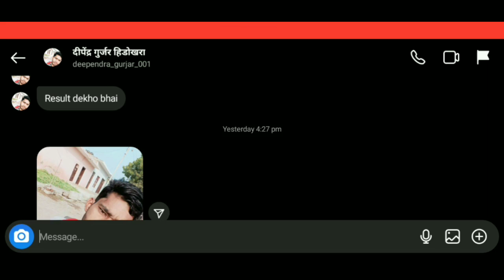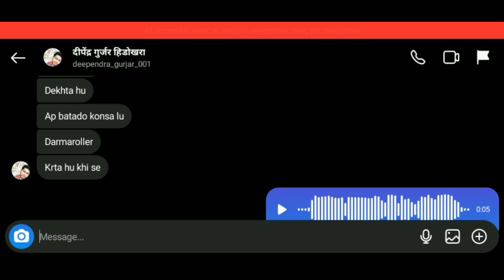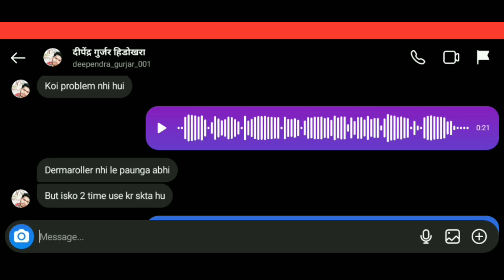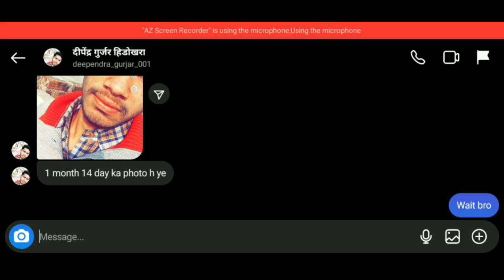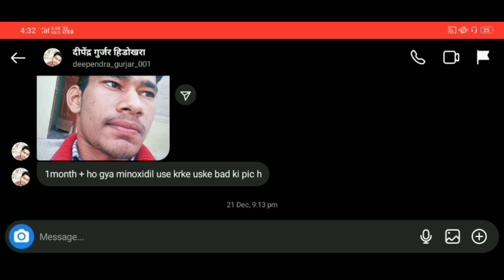How to grow beard in less days || BEARD GROWTH 🔥 2 MONTH || USE 1 TIME || FOR BEST RESULTS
Beard growth real products ✴️

Derma roller

Mintop minoxidil

Manmatter minoxidil

Fomen minoxidil

Apeiro Glenmark 5% HAIR TOPICAL SERUM

Mars Biotin

Evion 400